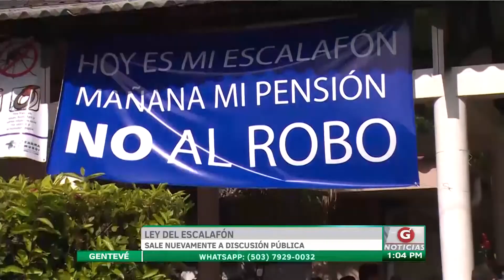Ley del escalafón sale nuevamente a discusión pública